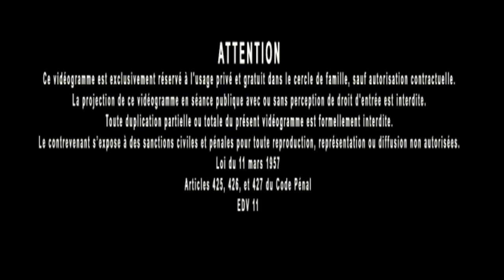Jacques Grimault | Tester son Creuset